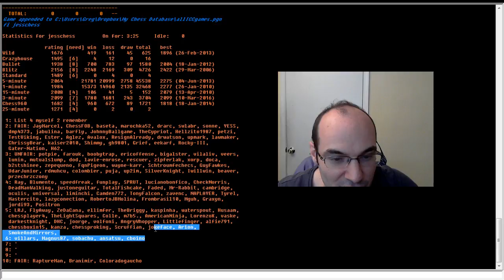5 minute chess #546: jesschess vs IM Greg Shahade